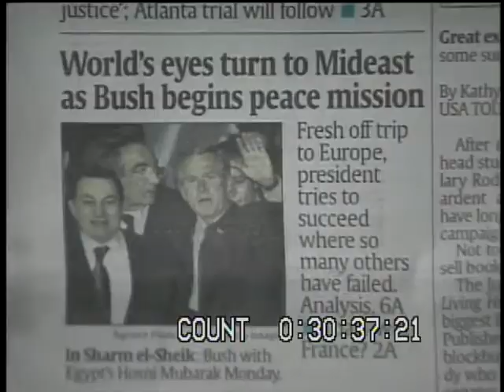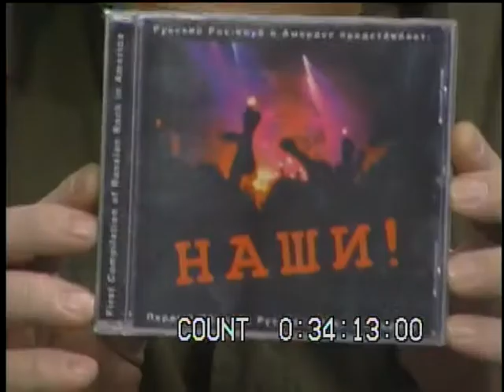BORIS TENZER WITH OLGA LEBEDEVA, SERGEI KUZMENKO & EDUARD PITT (November 8, 2004, New York)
2004 * OLGA LEBEDEVA * SERGEI KUZMENKO * EDUARD PITT *
OLGA LEBEDEVA, ADITOR OF  WEBSITE "MASHINA VREMENI";
SERGEI KUZMENKO, ''ZAPASNOI VIHOD'';
EDUARD PITT, RUSSIAN ROK CLUB IN AMERICA;